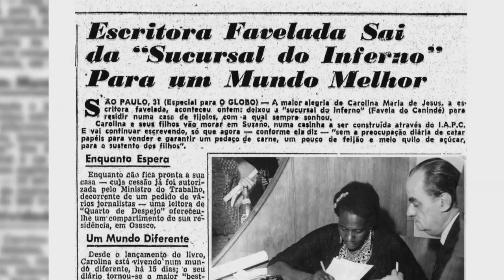Chamada Nação | TVE - Carolina de Jesus Parte 2 - 6/1/2016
Nesta quarta (6/1), tem a segunda parte do especial que conta a fascinante história de Carolina Maria de Jesus, no Programa Nação. O programa mostra a escritora e ex-catadora de papel que conheceu o sucesso internacional ao publicar seu primeiro livro, Quarto de Despejo, e vai enfrentou o esquecimento do público brasileiro e o retorno à pobreza.

Nesta quarta (6/1), ás 22h30, ou no sábado (9/1), às 22h00, na TVE RS.